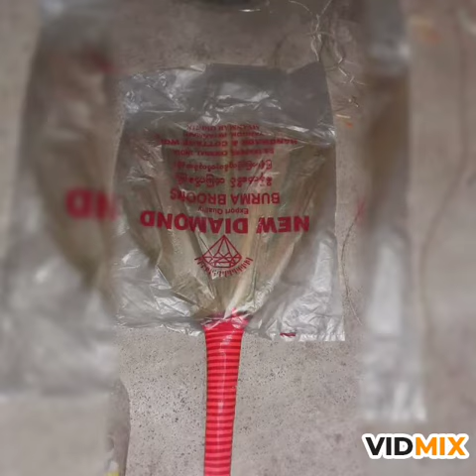brooms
all broom fan broom call me 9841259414/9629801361